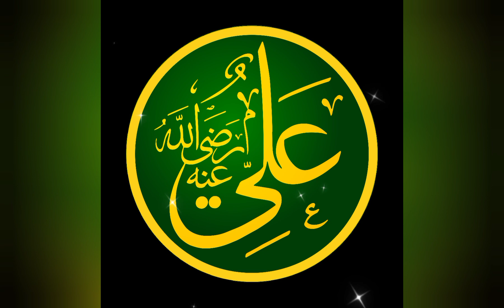قصة هجرة علي ابن ابي طالبThe story of the migration of Ali Ibn Abi Talib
متخصصة في سرد الغزوات والمعارك والبطولات والأحداث التاريخية وقصص الصحابة والسيرة النبوية بكل تفاصيلها بدقة ومتعه
امهات المؤمنين
زوجات الرسول صلي الله عليه وسلم
من هو ابراهيم ابن محمد؟Who is Ibrahim Ibn Muhammad?
من هو خالد ابن الوليد
من هو عمر ابن الخطاب؟Who is Omar Ibn Al-Khattab?
أكشن
تاريخ
السيرة
الصحابة
الأنبياء
الغزوات
بطولات
معركة
معارك
المسلمين
المشركين
الروم
مسلسل
مقاطع
وثائقي
حروب
حرب
الجيش
وثائقي
الملوك
الحروب الصليبية
المصادر
البداية والنهاية لابن كثير
السيرة الحلبيةعلي بن برهان الدين الحلبي
1. ابن قيم الجوزية, زاد المعاد 2/155
2. ^ ابن حجر العسقلاني, فتح الباري 7/511
3. ^ General A. I. Akram, The Sword of Allah: Khalid bin Al-Waleed, Chapter 6, p. 2
4. ^ كتاب بيزنطة وأوائل الغزو الإسلامي، بالإنجليزية، طبعة 1992، ص. 79 - عنوان الكتاب بالإنجليزية هوByzantium and the Early Islamic Conquests
5. ^ Kaegi 1992، صفحة 67.
6. ^ "غزوة مؤتة وعبقرية خالد بن الوليد العسكرية في الانسحاب التكتيكي". العربية. 23 سبتمبر 2008. مؤرشف من الأصل في 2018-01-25.